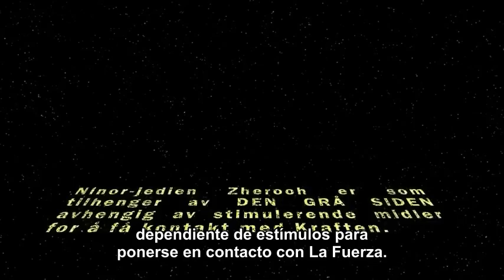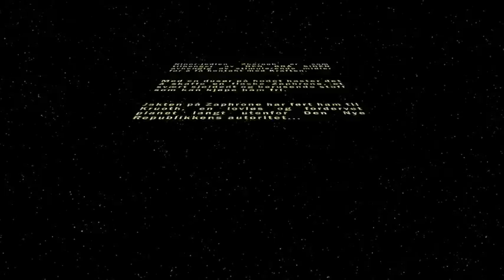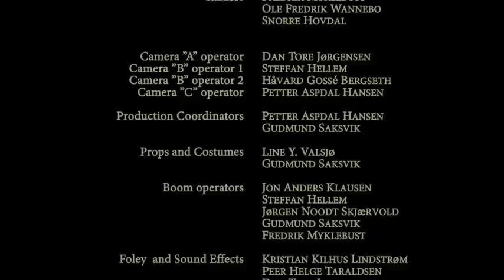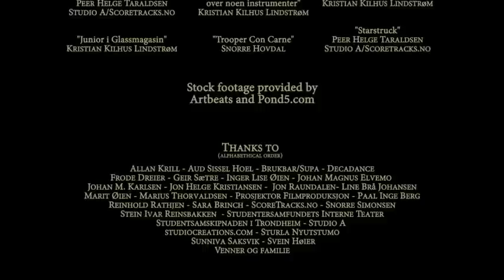The Drunken Jedi Master 2011 (VOSE)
EL MAESTRO JEDI BORRACHO.
Fan film noruego de Star Wars 2011.
Subtitulos en castellano de Walter Heindl

El Maestro Jedi Borracho es un conjunto de gore-acción-comedia ambientada en una especie de universo de Star Wars. Algunos pueden llamarla un fan film, una parodia o simplemente un homenaje a George Lucas y su franquicia Star Wars. De todos modos, disfrute de este cortometraje sin censura, una orgía de inmoralidad, hedonismo, sangre, gore y violencia!

Argumento:
Como seguidor del Lado Gris de la Fuerza, el Maestro Zherooh es dependiente de estimulantes para ponerse en contacto con sus poderes. Varado en un planeta sin salida, él tiene que hacer un último sucio favor a un bandido despiadado para volver a una cita y salvar su propia vida. Deberá perseguir a una esclava fugitiva, y traerla de regreso sana y salva, pero las cosas no son exactamente como parecen.